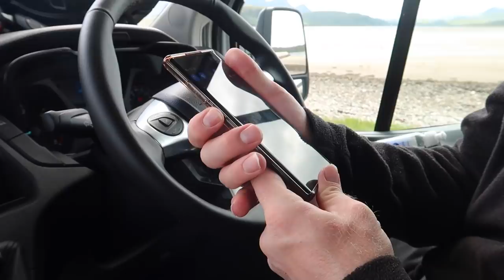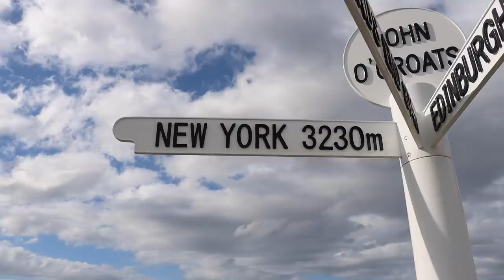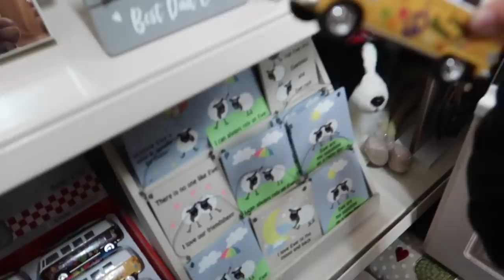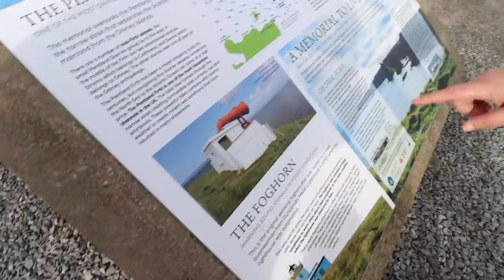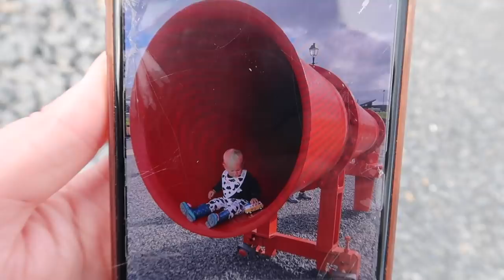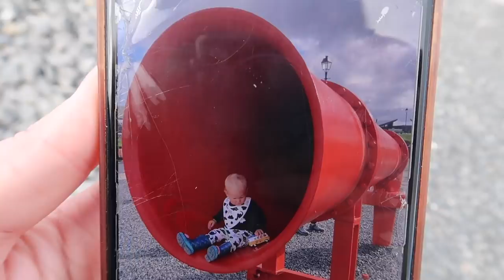THE BEST VAN LIFE NIGHT PARKING SPOT OF ALL TIME AT JOHN O'GROATS | SCOTLAND NORTH COAST 500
We made it to the northern most point of mainland UK John O'Groats! We had a very special afternoon and evening on the top of a very high cliff over looking the ocean! It was absolutely magic!!

We are the Ingham Family - currently on our way from our home in West Yorkshire, up through the Lake District and into Scotland to drive the North Coast 500 in our 6 berth mini house on wheels!
Our other channels:
Our Mailing Address:
Biz Space
Albion Mills
Bradford
BD10 9TQ